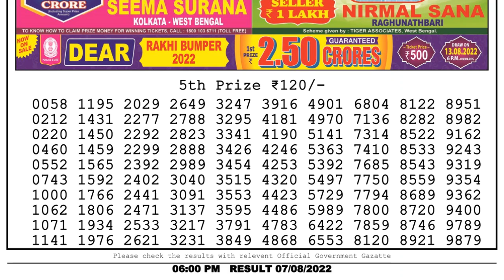🔴Dear Lottery Sambad Live 6pm today 07.08.22 Nagaland State Lottery Result